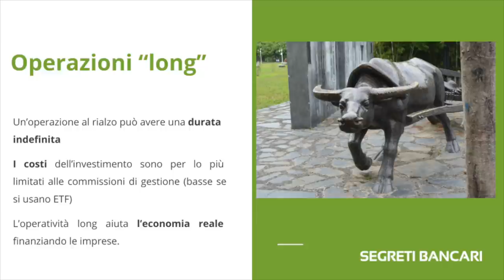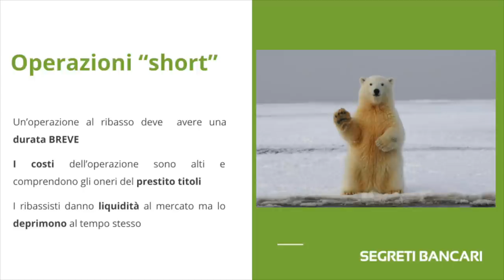[Podcast #46] Come guadagnare con i mercati che scendono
I mercati crollano? Con gli ETF short puoi trasformare un ostacolo in una straordinaria opportunità di guadagno. Ma fai attenzione al compounding, ai costi dell'operazione e alla durata della stessa.

SegretiBancari è il punto di riferimento per chi vuole imparare ad investire per il lungo periodo in modo diversificato e redditizio minimizzando i costi.